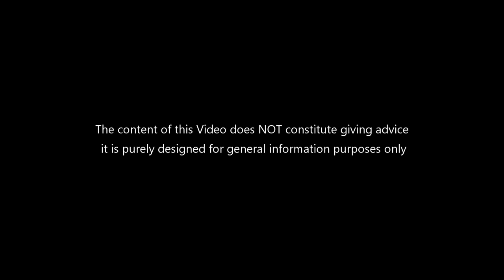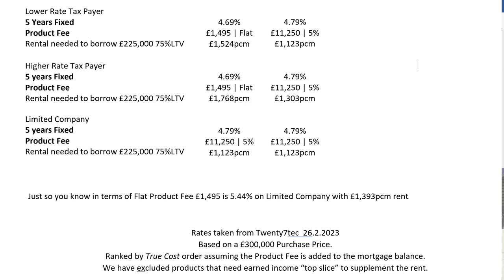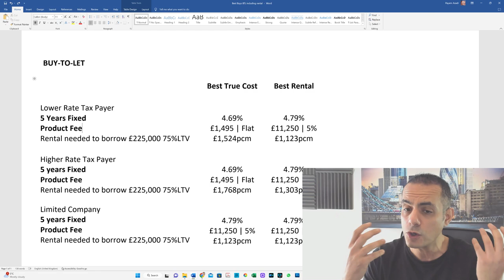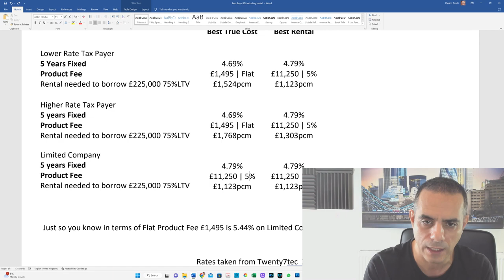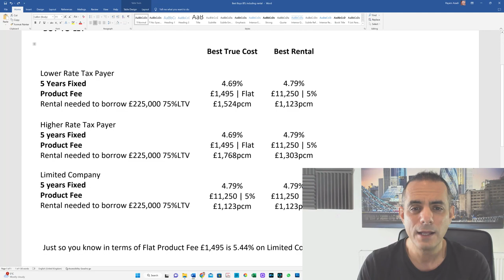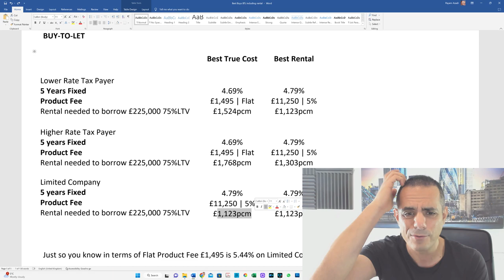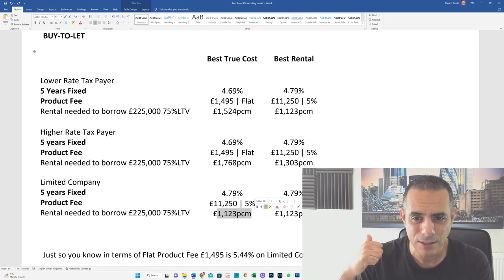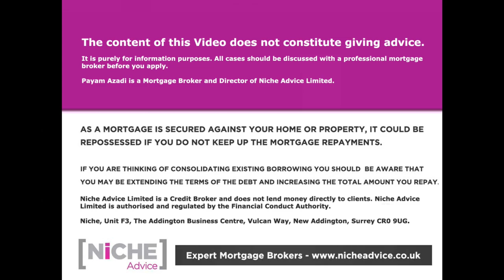Buy to Let Mortgages 2023 Personal LTD Rental Calculation Fees Criteria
Looking for a buy to let mortgage? In this video, I take you through the basics of what you need to know before applying. I cover the different types of mortgages available, how much you can borrow and what criteria the lender will look at when assessing your application.